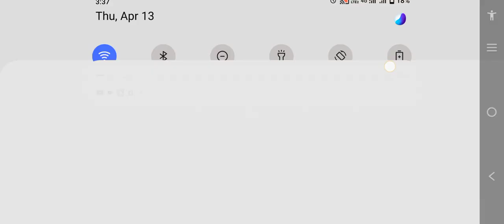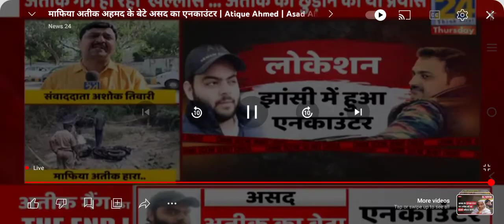April 13, 2023